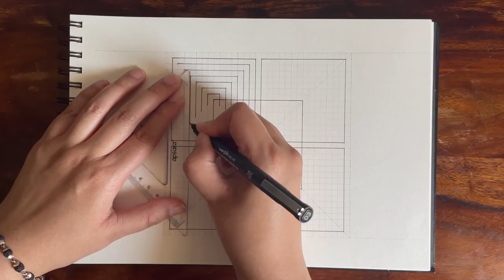How to make a 3D Geometric Square Anamorphic Illustion on Paper: Part 1 - Building the Structure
Welcome to @TheArtAlley

In this tutorial, we will show you how to create a 3D geometric square anamorphic illusion on paper.

This is a two-part tutorial, and in the first part, we will guide you through the process of building the structure for the illusion. You will learn how to create the basic shapes and lines that form the foundation of the illusion, as well as how to adjust the perspective to make the illusion look 3D.

This tutorial is suitable for beginners and requires only basic drawing skills.